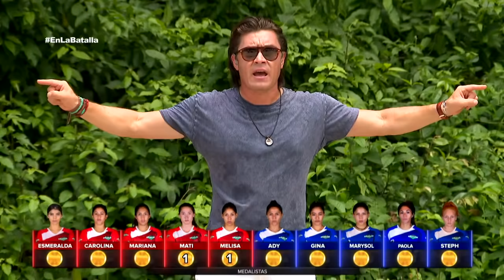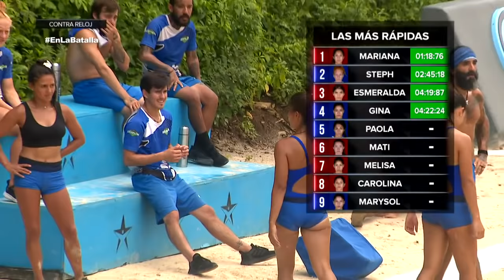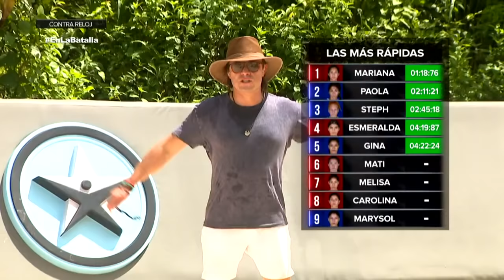Exatlón México | Capítulo 23, parte 1 | 18.sep.19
Exatlón México capítulo 23 parte 1: ¡ESMERALDA UGALDE SE UNE AL EQUIPO DE FAMOSOS! Y está en juego la medalla femenil.

¡La batalla por la Navidad! | Exatlón
¡Terrible caída de Doris! | Exatlón
¡Rommel y Ana consiguieron inmunidad para su equipo! | Exatlón
Macky, ¡furiosa y explosiva! | Exatlón
¡Duelazo por la comida! | Exatlón
¡Pikolín y Daniel le dan la victoria a Famosos! | Exatlón
¡Duelazo entre Nat y Anto! | Exatlón
¿Así o más parejas Daphne y Zori? | Exatlón
¡Anto derrotó a su archirrival! | Exatlón
¡El “Travieso“ por fin logró vencer a “Parkour“! | Exatlón
¡Otro relevo perfecto de Ana y Rommel! | Exatlón
¡Gran remontada de Daniel Corral! | Exatlón
¡Por los tacos y el reproductor Nat y Ana! | Exatlón
¡Qué estrés Ana y Anto! | Exatlón
¡Daniel siempre responde cuando más lo necesitan! | Exatlón
Los Contendientes se enfrentaron para permanecer en la contienda | Exatlón -
¡Dos grandes del parkour! | Exatlón
¡Grandísima actuación de “Pikolín“ y Nat! | Exatlón
¡Daniel llegó con todo a la competencia! | Exatlón
¡Contundente victoria para los Contendientes! | Exatlón